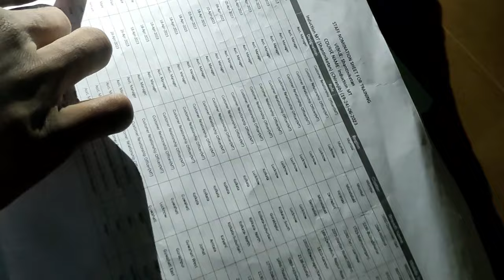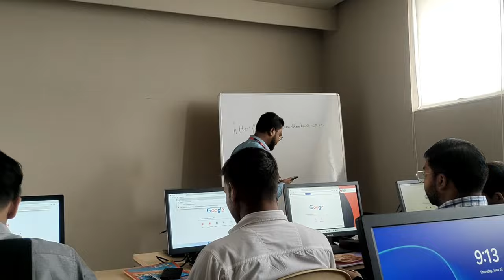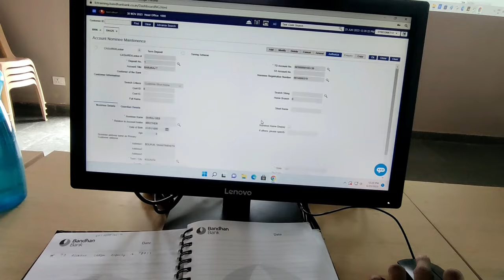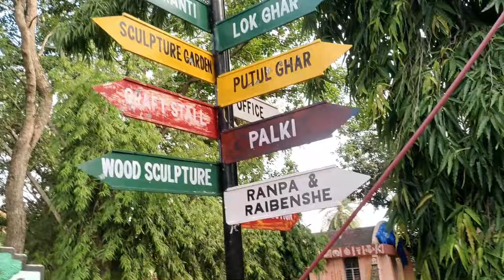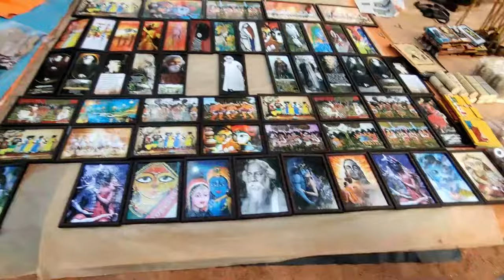INDUCTION TRANING VLOG| BANDHAN BANK| FIRST JOB!| SHANTINIKETAN, KOLKATA| SIVRAJ DEB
MY FIRST JOB TRAINING EXPERIENCE. HOPE YOU GUYS LIKE IT